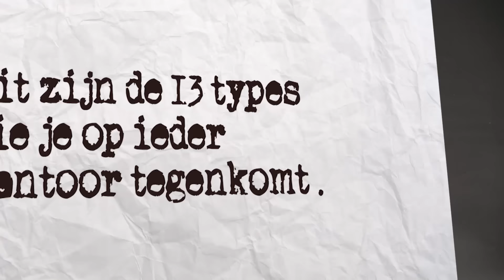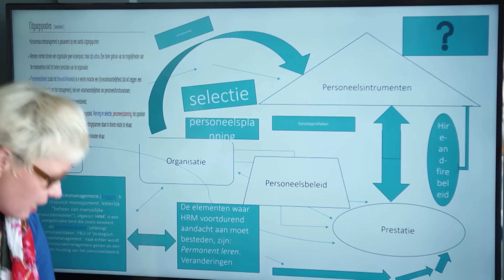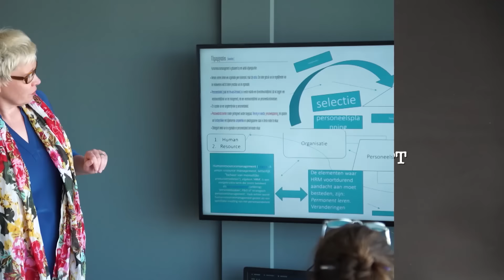Dit zijn de 13 types die je op IEDER kantoor tegenkomt! | Klikbeet